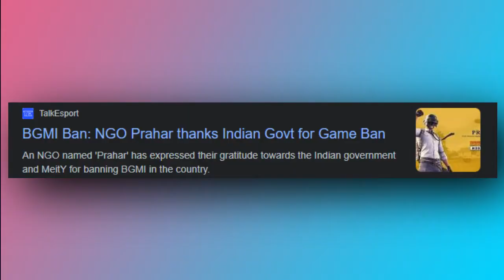GOVERMENT BANNED BGMI IN INDIA 💔 | OFFICIAL STATEMENT | REASON ??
Today in this video we will learn GOVERMENT BANNED BGMI IN INDIA 💔 | OFFICIAL STATEMENT | REASON ??

Follow Me On Other Social Media Platforms

Keep Supporting me So I can Continue to provide you with best free content regularly!!